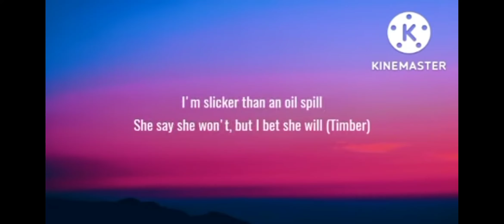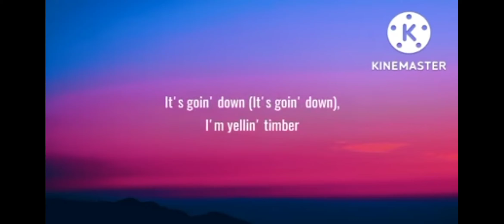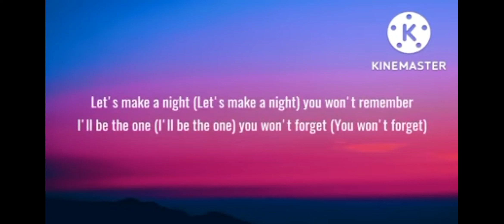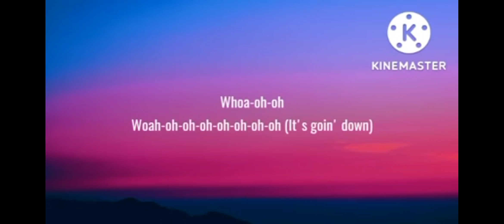Timber -Kesha (+Lyrics)